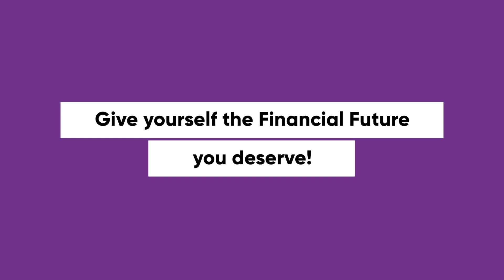How a 10% interest rate affects the entire housing market